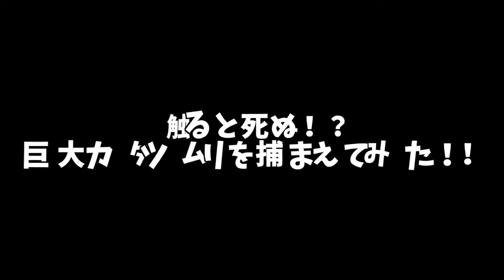触ると死ぬ！？巨大カタツムリを捕まえてみた！！ تعليم الاطفال اللغة الانجليزية - كارتون مضحك للأطفال العاب اطفال تعليمية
تعليم الاطفال اللغة الانجليزية - كارتون مضحك للأطفال العاب اطفال تعليمية鰐さんのチャンネルはこちらから

ごましおTシャツ等の爬虫類グッズはこちらから

〒106-6134
UUUM株式会社　MassuChannel宛